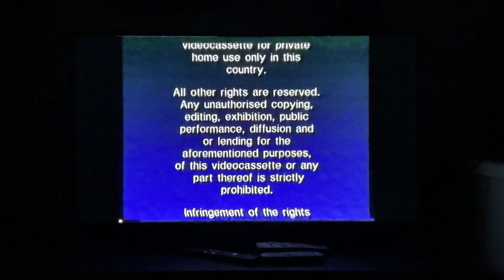Opening To Deep Impact 2000 VHS Australia